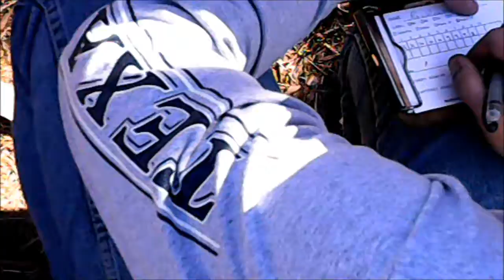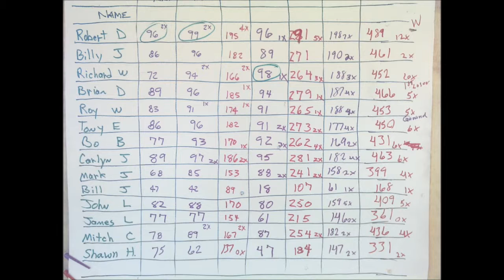NRA Highpower Rifle Match 2/7/2015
More people, more powder burned, more noise - more fun! A great way to celebrate the rifle club's 30th anniversary.

This was my first time using this camera and I was still breaking in a new sling.

Music: The Solar Empire (Super Eurobeat Mix) by KingSpartaX37 A.K.A Delta Brony